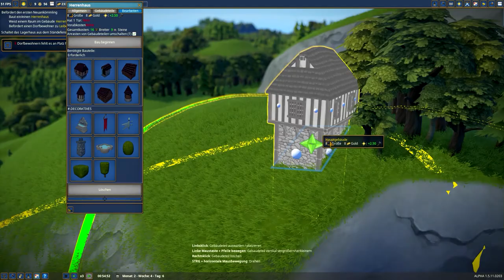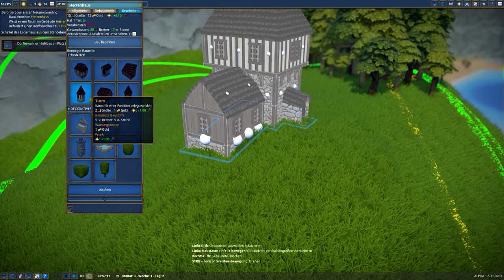Das Herrenhaus // #002 // Foundation